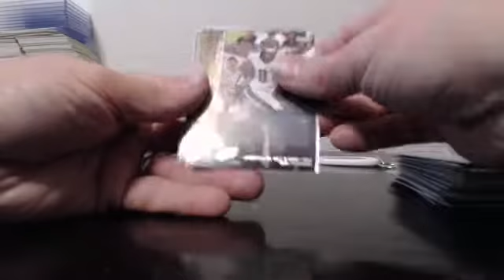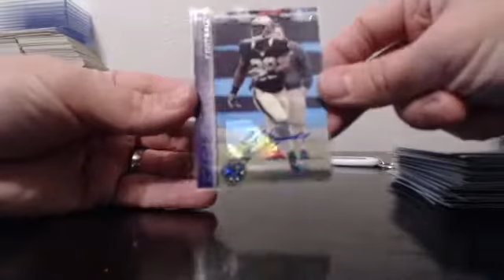2015 Topps Access 1/2 Case Team Break (6 boxes) EBAY Guzman_15 3-5-16 Break #1 Recap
2015 Topps Access 1/2 Case Team Break (6 boxes) EBAY Guzman_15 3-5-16 Break #1 Recap - Captured Live on Ustream